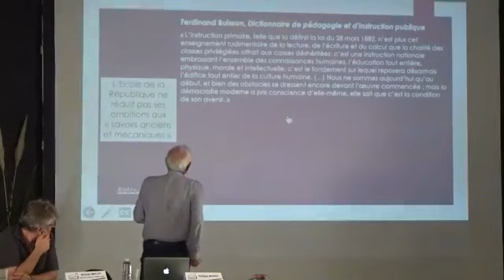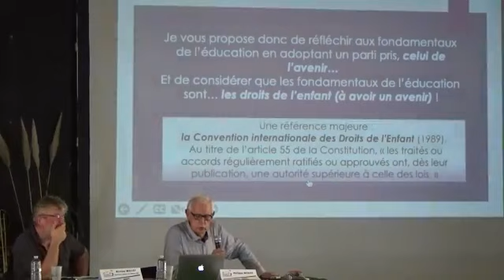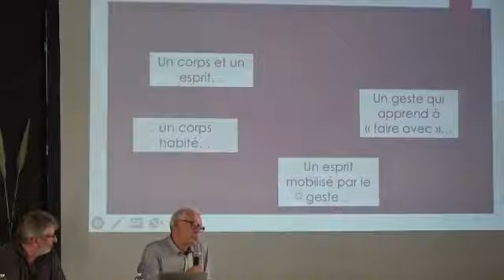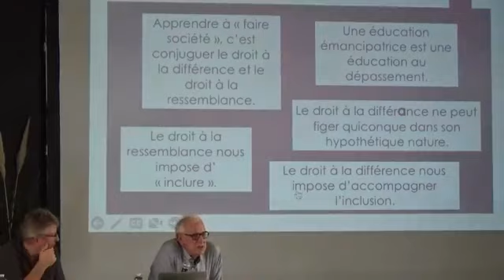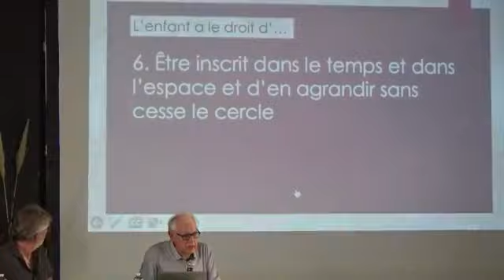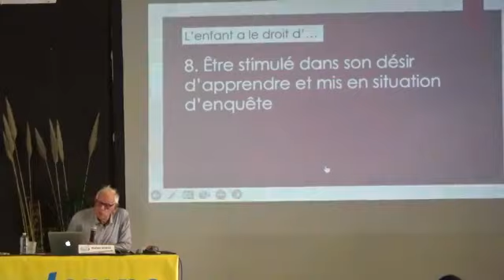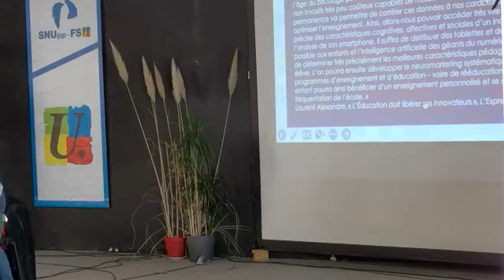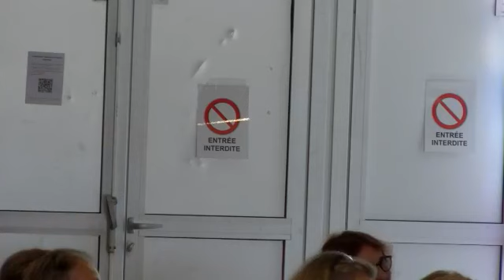Philippe Meirieu, grand témoin de la 21ème Université d'Automne du SNUipp-FSU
Après 3 jours intenses de conférences et d'ateliers, Philippe Meirieu notre grand témoin clôture les travaux de cette 21ème édition de l'UDA